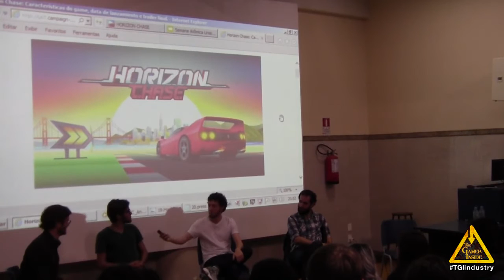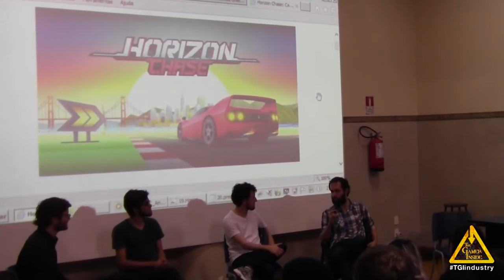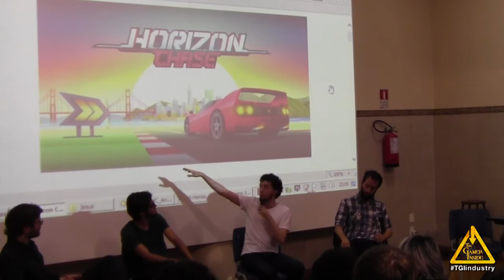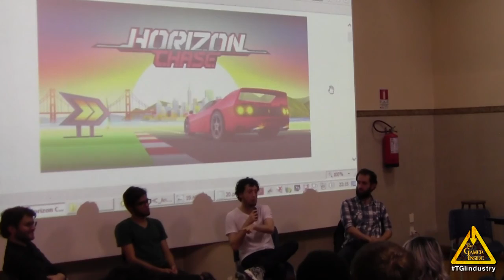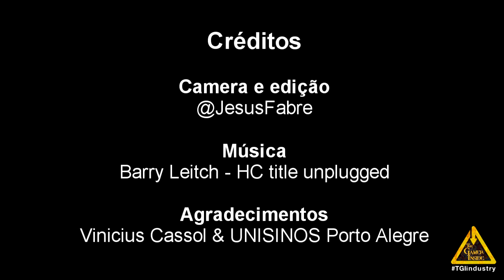[4/4] Horizon Chase - Perguntas finais - Detalhes do desenvolvimento.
-Qual foi o mais dificil do projeto?
-Como conseguiram ter uma armonia entre todos os aspectos do jogo/membros da equipe?
-Como é a relação do game designer com o programador?
-Dinámicas de decisão no planejamento do projeto.
-Implementação do cenário e curvas.
-Level design e colocação de props nos circuitos.

No passado dia 15 de Outubro, a Aquiris Game Studio foi convidada para falar do desenvolvimento do Horizon Chase pros alunos do Curso de Jogos da Unisinos (Porto Alegre) como parte da Semana Atómica. Durante quase duas horas, os seguintes membros do estúdio falaram sobre suas respectivas áreas de atuação no projeto:

-Israel Mendes (Sócio-fundador e Diretor de Marketing).
-Janderson Alis (Artista).
-Felipe Dal Molin (Game Designer).
-Jesús Fabre (PR e Social Media).

Algums comentários do desenvolvedor (Aquiris Game Studio):

"Com esse jogo queremos resgatar algumas das características marcantes como o ritmo acelerado de gameplay, os gráficos multicoloridos, o simples e preciso controle dos carros. Iremos revisitar um estilo de jogo que trouxe muita diversão no passado com os grandes títulos Out Run, Top Gear e Lotus Turbo Challenge" - Amilton Diesel, Artista Técnico e Co-Fundador da Aquiris Game Studio.

"Notamos uma lacuna, não há jogos de corrida old school que proporcionem um gameplay simples e alucinante, que façam uso de gráficos estilizados e uma música marcante. Nenhum jogo satisfazia completamente essa nossa vontade como jogadores, então decidimos fazer o nosso próprio racer old school. Estamos simulando até mesmo as limitações técnicas enfrentadas pelos desenvolvedores dos anos 80 e 90. Horizon Chase vai oferecer uma experiência premium (sem regras free-to-play), diversos cenários, todos inspirados em lugares reais, além de, é claro, muita velocidade e adrenalina. O jogador poderá desbloquear novos circuitos, carros e upgrades." - Sandro Manfredini, Diretor de Relacionamento e Negócios da Aquiris Game Studio.